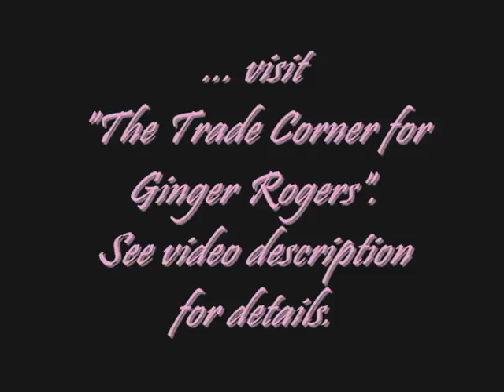Ginger Rogers - The SAllen Show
The Steve Allen Plymouth Show - May 16, 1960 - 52 mins